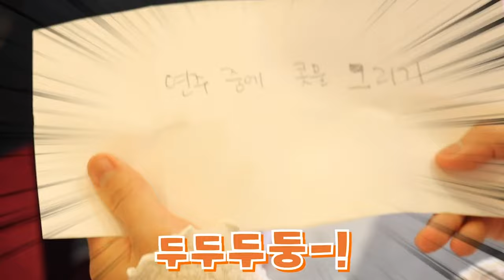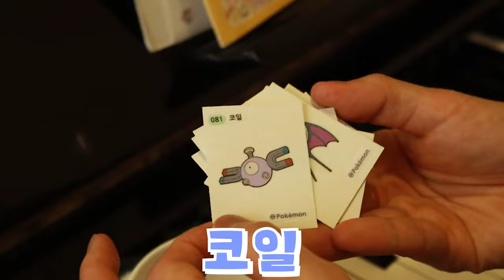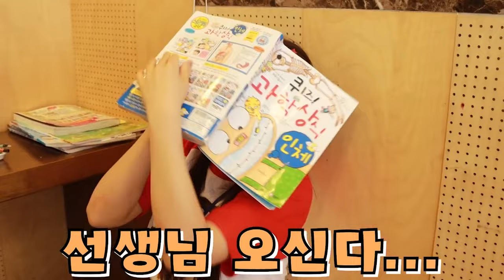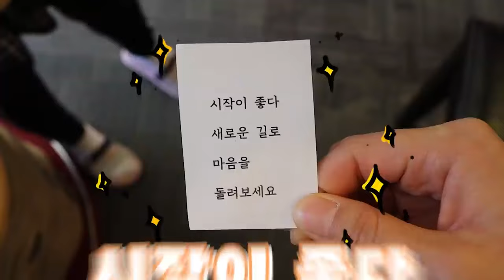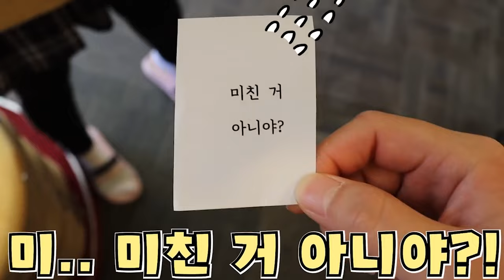피아노 말도 안 되는 연주가 시작된다! [오마이비키]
갑자기 연주회에서 콧물을 그려야 하는 상황?!
세인이는 예의 바르게 절을 하는데..
어떻게 된 걸까요?